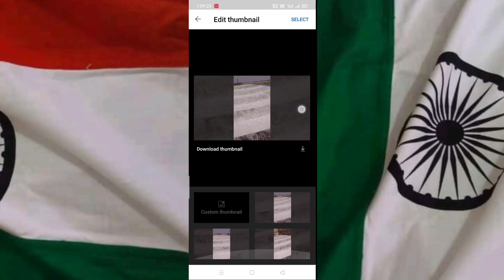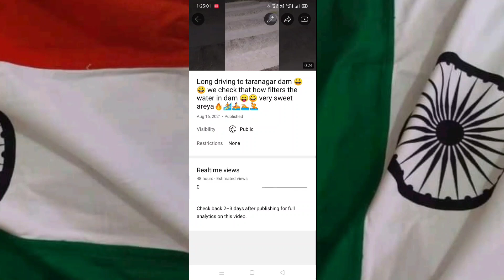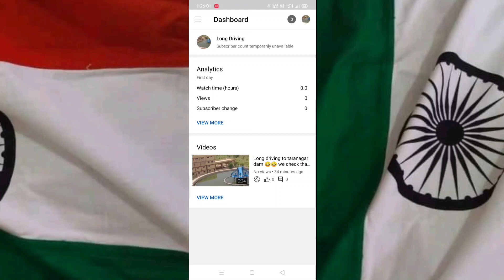how verify youtube channel in mobile in hindi new update- 22 verify your account Technical Bijarniya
your quick

international india kk
karmveer bijarniya
watch trick
watch time
unlimited view and watch
how to complete 4k watch time on my youtube channel